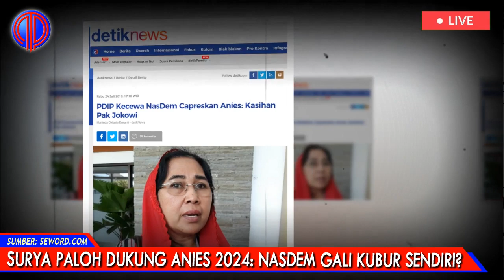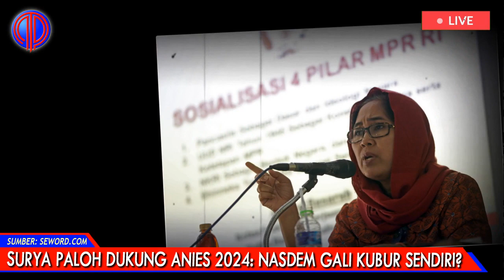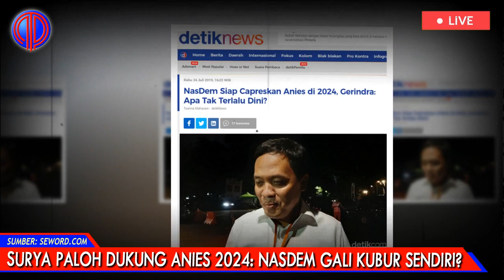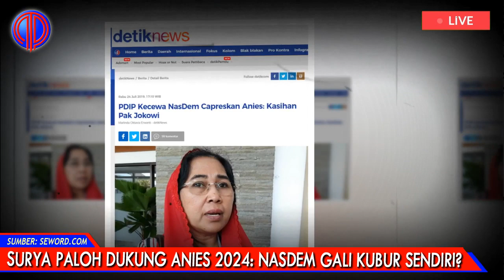Surya Paloh Dukung Anies 2024? NasDem Gali Ku*bur Sendiri!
Inilah teka-teki mencoba menebak sikap Partai NasDem yang bermanuver politik hari Rabu 25 Juli 2019. Kejutan rasa kecut saat Ketum Nasdem, Surya Paloh menyatakan sikap siap mencalonkan Gubernur DKI Jakarta Anies Baswedan di Pilpres 2024 terus terang sangat mengagetkan.

Di tengah kondisi saat ini NasDem sebagai partai yang merupakan koalisi Indonesia Maju seharusnya fokus bekerja untuk kepentingan bangsa. Tidak heran pernyataan kekecewaan juga disuarakan Sekretaris PDIP Eva Kusuma Sundari.

"Hmm... kasihan Pak Jokowi, ya, koalisinya tidak fokus membantu beliau. Pak Jokowi sedang bekerja keras untuk konsolidasi pasukan, membersihkan residu-residu pemilu yang menyebabkan polarisasi untuk bersatu bekerja mewujudkan Nawacita yang merupakan amanah rakyat," kata Sekretaris Bidang Pendidikan dan Pelatihan DPP PDIP Eva Kusuma Sundari kepada wartawan, seperti dilansir dari detik.com, Rabu (24/7/2019).

Kemesraan NasDem dan Anies Baswedan bukan hal yang baru karena Anies satu dari 45 deklarator yang menggagas lahirnya NasDem sebagai sebuah partai, sama seperti Basuki Tjhaja Purnama (Ahok/ BTP). Seharusnya Surya Paloh sebagai Ketua Umum Partai NasDem paham bahwa langkahnya akan membuat polarisasi baru pasca-Pilpres 2019, padahal saat ini Jokowi tengah bekerja keras menghilangkan polarisasi di tengah masyarakat.

Mudah-mudahan saja ini hanyalah gertak sambal Nasdem yang ngambek karena tidak diajak menikmati nasi goreng Ibu Megawati. Mudah-mudahan lagi, pertemuan Paloh dan Anies akan berakhir “patah hati”, tidak ubahnya pemberi harapan palsu (PHP) kepada Anies Baswedan yang memang haus pujian dan senang dibawa terbang tinggi melayang. Kembali, mudah-mudahan yang ketiga kali, jangan sampai NasDem gali kuburnya sendiri!